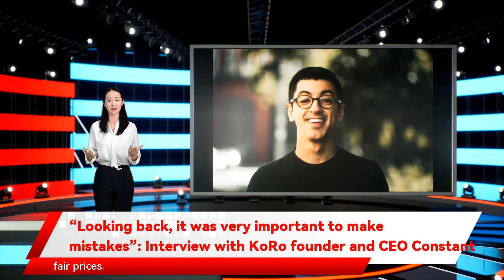“Looking back, it was very important to make mistakes”: Interview with KoRo founder and CEO Constant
“Looking back, it was very important to make mistakes”: Interview with KoRo founder and CEO Constant Berlin-based KoRo was founded in 2014 as a diversified foodtech startup that rethinks retail. By skipping stages of trade, using efficient process flows and bulk packaging in a sleek design, KoRo makes high-quality food accessible to all at fair prices. The starting point for the founding idea was the book “Kopf schlägt Kapital”  by Prof. Together with Robert , I asked myself which product is sold in pharmacies in relatively small packages at a high price. Quality, short supply chains, bulk packaging, fair prices and transparency became the basic principles of KoRo. Nuts and dates quickly became much more popular in the online shop than detergent, so we said goodbye to the original product. Apart from the switch from detergents to groceries, we have remained quite true to our concept, even though some offline concepts such as an ice cream parlour and a food delivery service have been added this year and achievements have been made with some important retail partners in the past years.